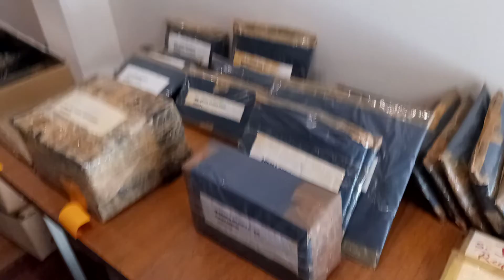Paquetes Cápsula del Tiempo